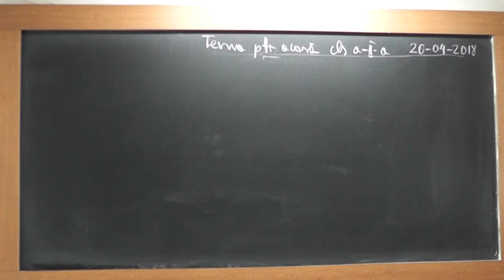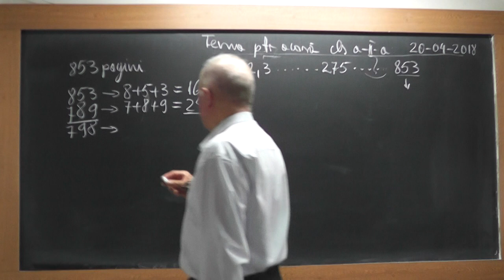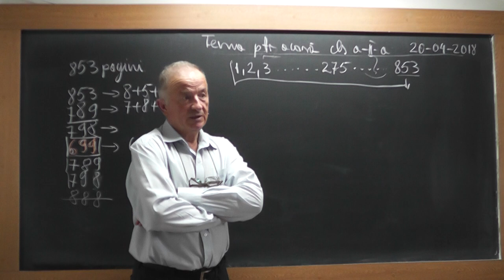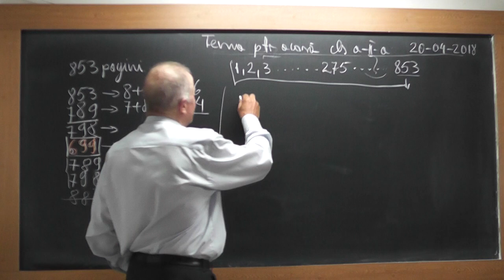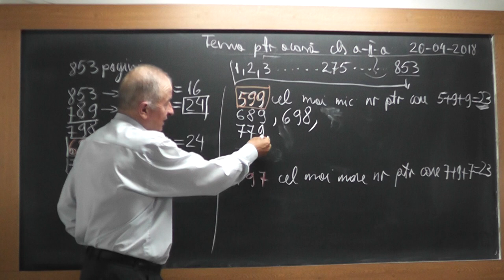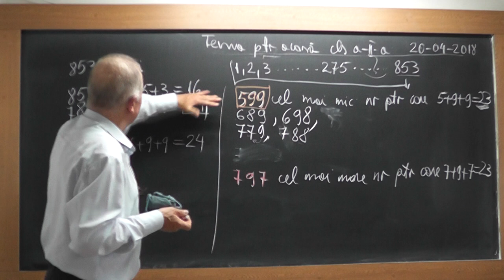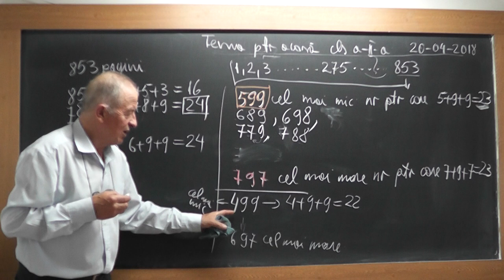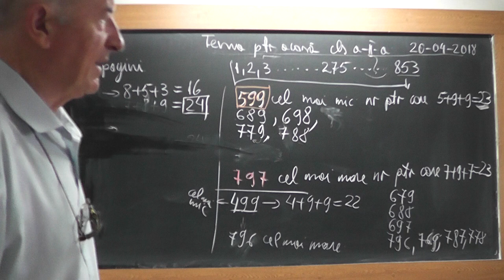Lectia 1720 Clasa 2 Problema de logica Determinarea numerelor de 3 cifre pt. care stim suma cifrelor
Aceste lectii sunt SUSTINUTE de VOI si daca va sunt utile, as aprecia un Like, Share, Comment - In aceasta lectie de matematica pe care o puteti vedea in direct si pe rezolvam o problema foarte interesanta de logica.